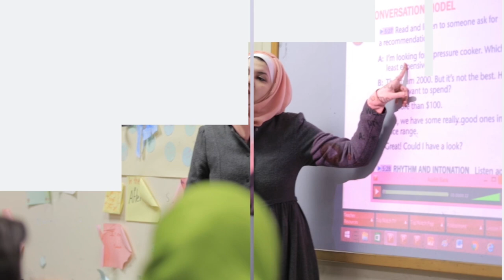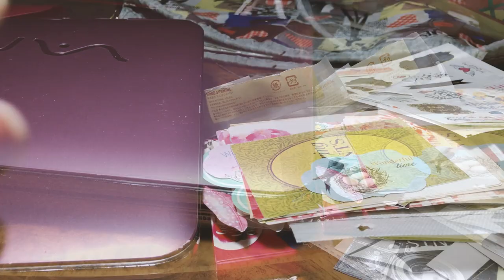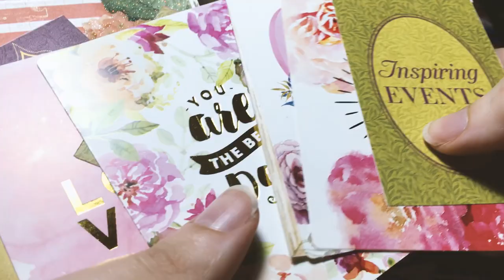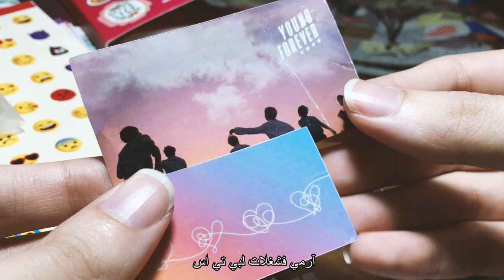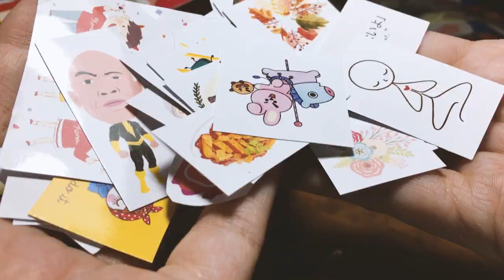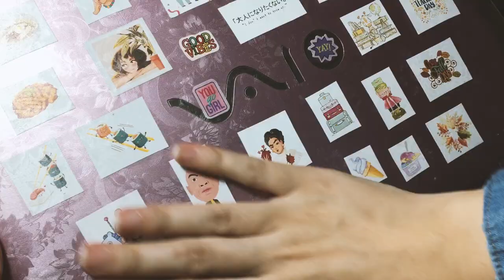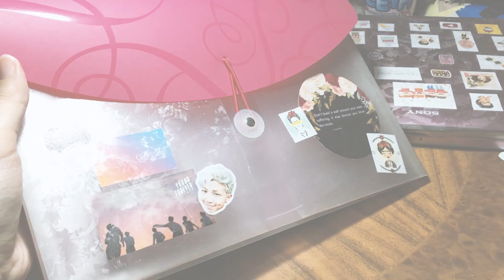how to use stickers شوفو شو عملت في لابتوب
Hello hello & welcome back! In this vlog, first we gonna sip tea with milk like real English people and then we will give my old pink laptop a makeover! I have a bunch of colorful stickers and cards, so I thought why not decorating my laptop with them! I did something awful thou! When you watch, you shall understand :( Thank you for your time.
هلو هلو! أهلًا مجددًا! في هاد الفلوق، أول اشي راح نحتسي الشاي بالحليب كأنا بريطانيين، وبعدها راح نزين الابتوب الزهري القديم تبعي. عندي كتير ملصقات أو ستيكرز وحسيت لازم استخدهم على اشي. لكن عملت شغلة شنيعة بلأخير :( بس تحضروا الفيديو حتفهموا. مرسي لوقتكم.